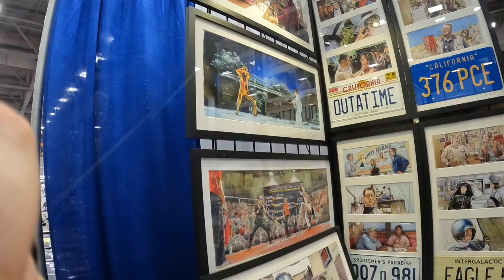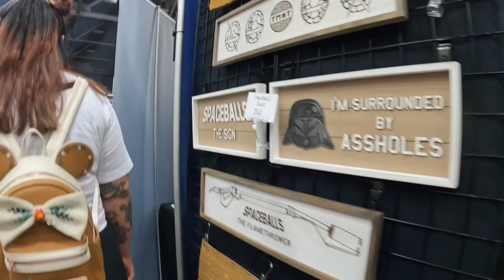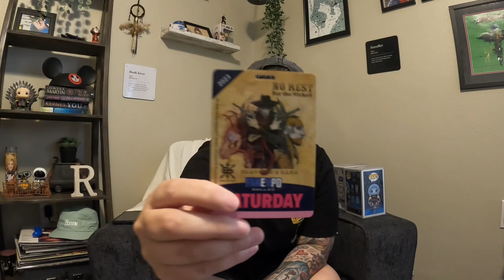Dallas Fan Expo 2023| Funko shopping, meeting Jodie Benson & Rosario Dawson and lots more.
Dallas Fan Expo 2023 kicked off and we are here to take it all in! Fandoms of all kinds come to cosplay, shop, and meet celebrities. Jazz and I had the privilege of meeting Jodie Benson and Rosario Dawson. We shopped for Funko‘s and comics, and even caught glimpses of Danny Trejo and Charlie Cox. Join us on this adventure as we wander through Dallas fan expo.